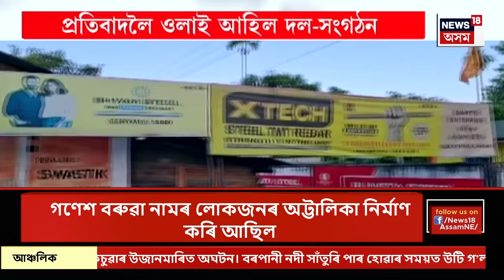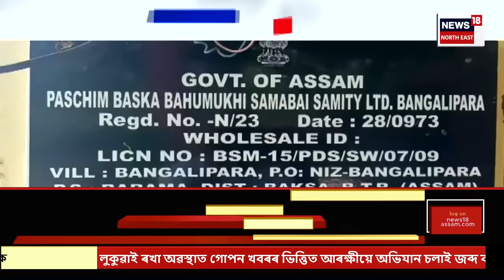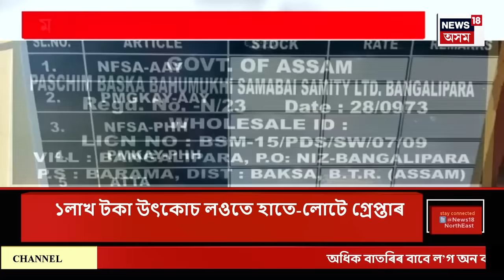PRIME TIME 18 | খিলঞ্জীয়াক আক্ৰমণক লৈ অশান্ত Dhemaji। চিলাপথাৰত প্ৰতিবাদলৈ ওলাই আহিল দল সংগঠন